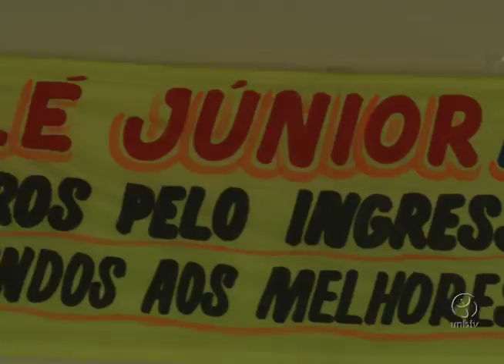Alunos caem na dança em aulão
A Olé, empresa júnior do curso de Educação Física da UnB, promoveu aulão de fit dance. Confira! UnBTV - março/2016.